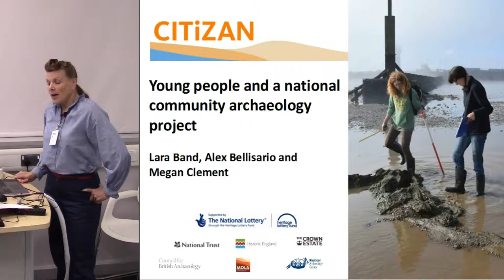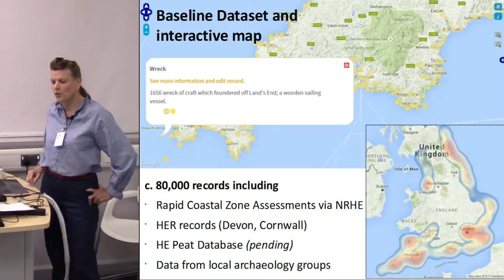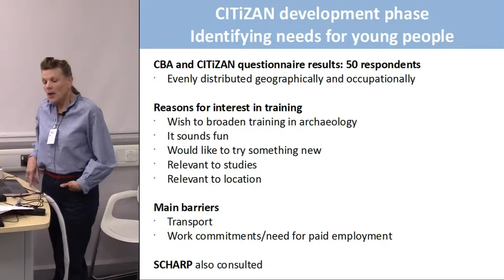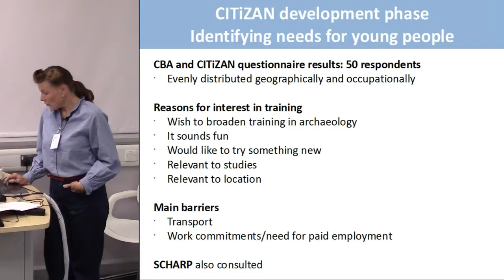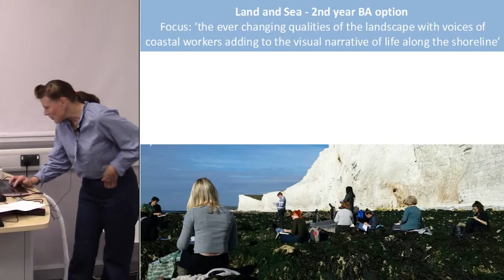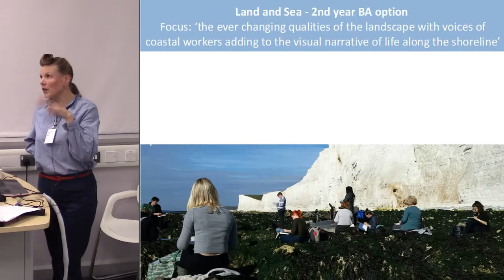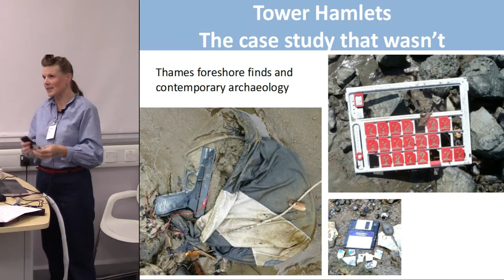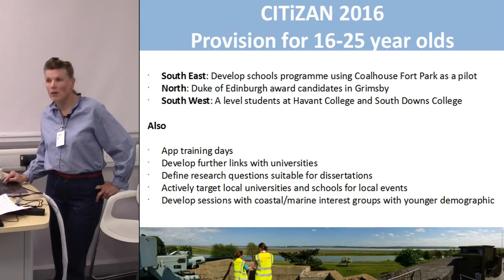CITiZAN: Young people and a national community project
Many of England’s coastal and estuarine sites are increasingly under threat from erosion, and have no statutory protection. The aim of the project is to establish a network of volunteers through outreach and training events and equip them with the skills and support they need to record and monitor these fragile archaeological sites. Young people in archaeology can be found in a variety of places; in schools, extra-curricular activities like the Young Archaeologists’ Club and museum clubs, in Universities and as individuals on community projects or as work experience students. As part of the project,
CITiZAN aim to open up archaeology even further and to make archaeology more inclusive for young people. Since April 2015, CITiZAN has targeted organisations associated with young people, between the ages of 16-25; these include Young Archaeologists’ Clubs, Girl guiding UK and university students. There are plans to extend this even further in 2016-17. This paper seeks to show
how CITiZAN have been actively trying to include young people within a community archaeology project and how it will continue to do so in the coming years. It will also comment on the success of integrating them into the project in its debut year.

Lara BAND, Alex BELLISARIO and Megan CLEMENT (CITiZAN)